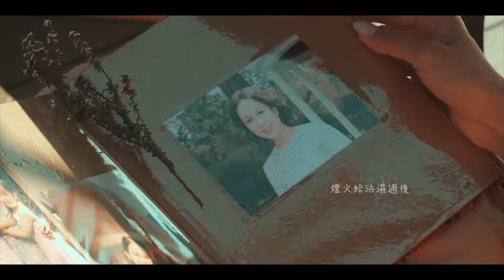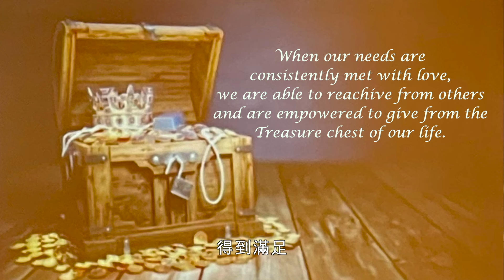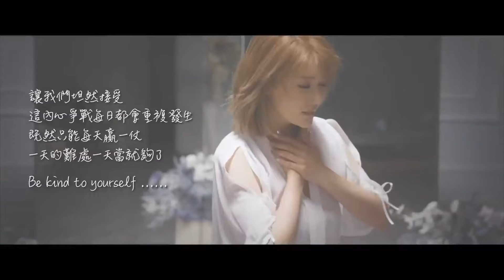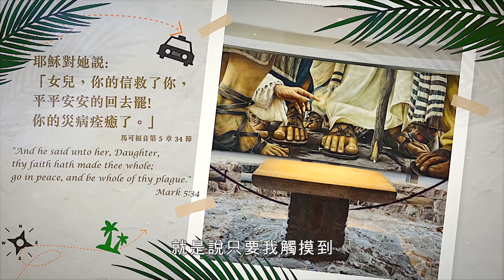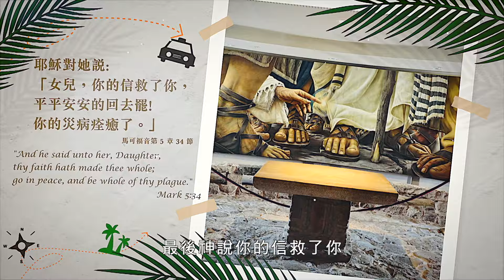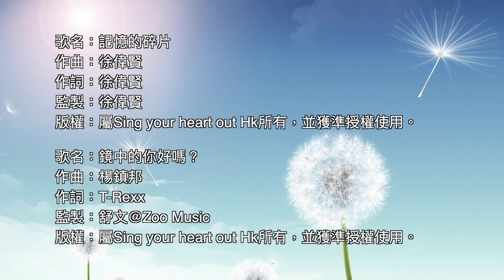恩雨之聲香港版 《「琦」妙三步曲》李璧琦 - 粵語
李璧琦從小在單親家庭長大，得不到家人關懷，令她心底裏有很多不愉快的碎片。直到她認識上帝，得到姊妹的同行及鼓勵，更藉著電影的角色演繹，換來對爸爸的釋懷。摯愛姨媽的離去讓璧琦學懂放手，勇敢面對記憶的碎片，最後心靈得到醫治及復原。